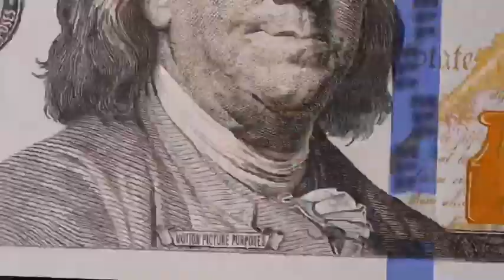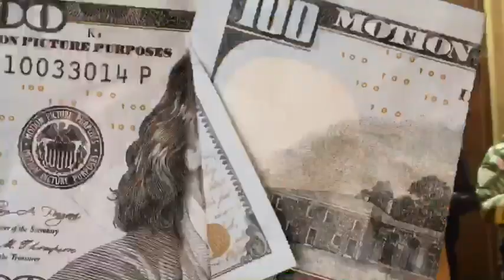Shaddy Laron “We Run It” (Directed by: Bow Mugz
Producer: 2mTurbo
Mixing & Mastering: Yuung.wonder